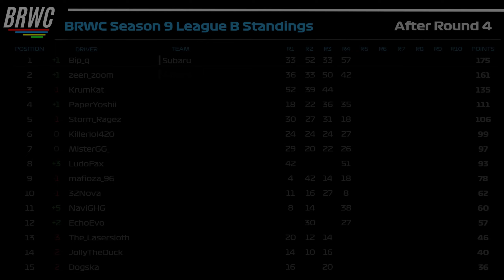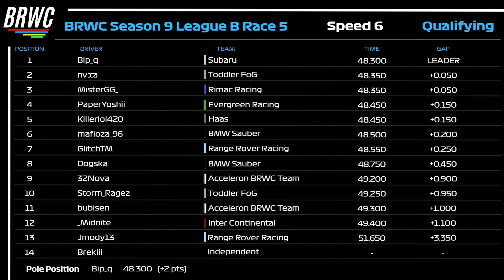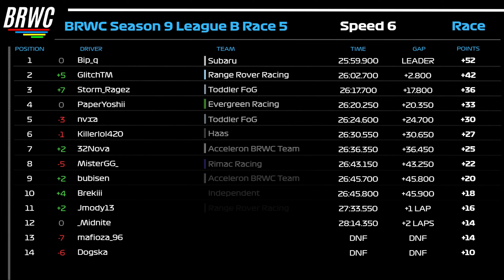backmarkers. | BRWC S9 League B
BRWC is a competitive boatracing league which has 4 leagues of different skill level that drivers can participate in. Being the last race of the first half of the season, this is my POV of the 5th race of Season 9!

Races are hosted on brwc.net
Track: Speed6 by LudoFax

Chapters:
0:00 - Intro
0:33 - Qualifying
3:01 - Qualifying Results
3:11 - Race
14:42 - Race Results